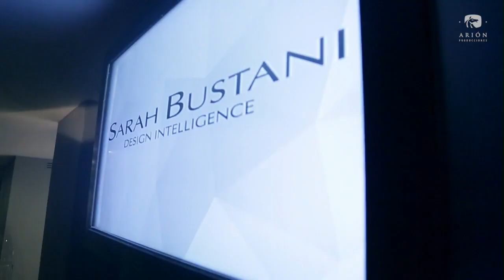LYCRA -Moves You evento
Video resumen de evento LYCRA Moves You